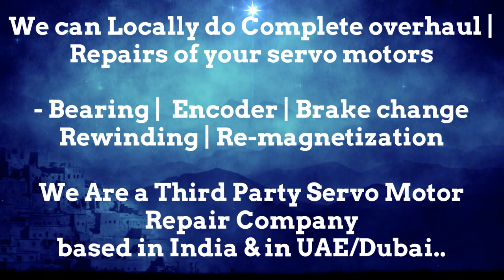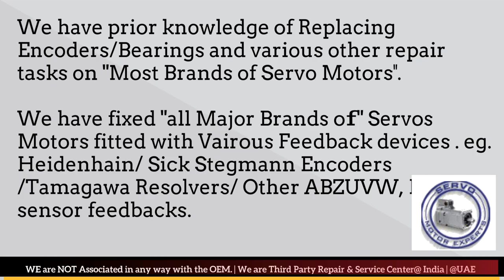GILDEMEISTER Repair Encoder Install Alignment Resolver Adjustment Repair Servo Motor,Encoder Align